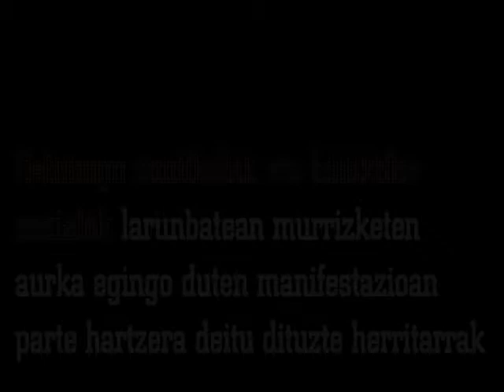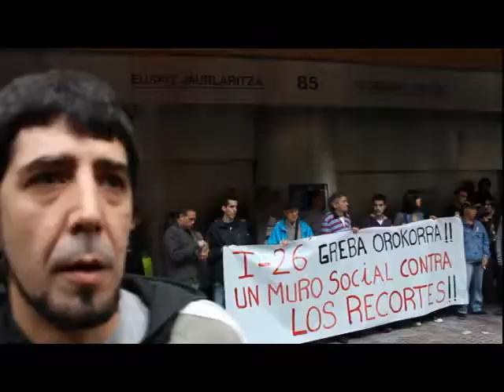Murrizketen aurkako harresia irudikatu dute sindikatu eta kolektibo sozialek.mpeg